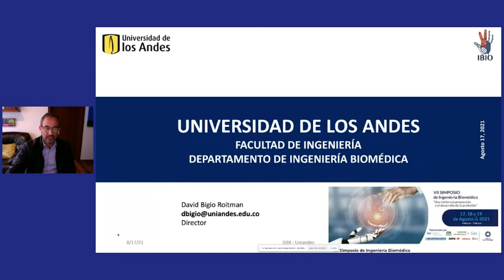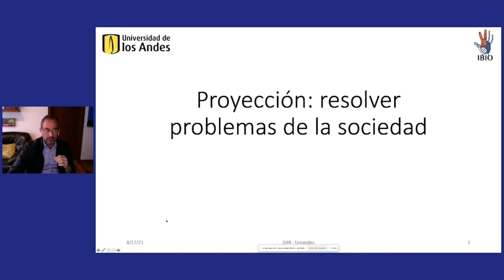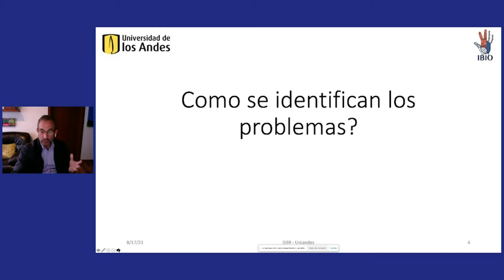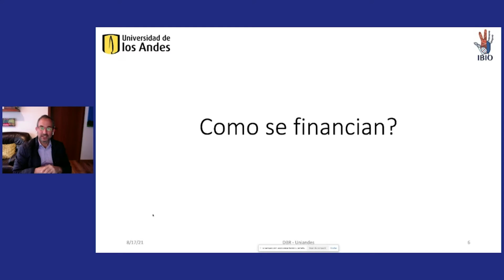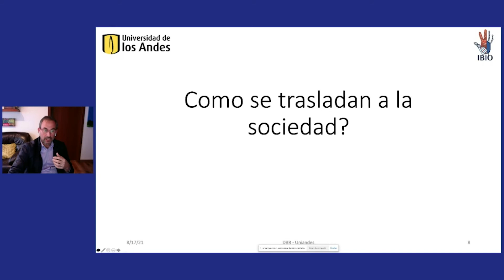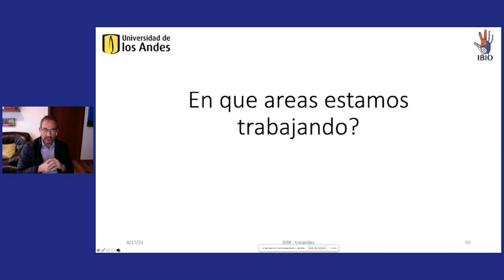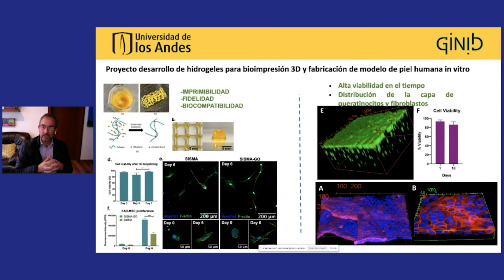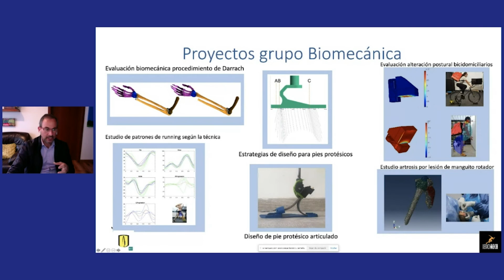Proyección de la Ingeniería Biomédica desde la academia Cual es el Rol de la Academia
David Bigio Roitman